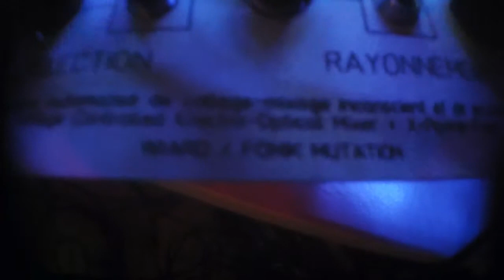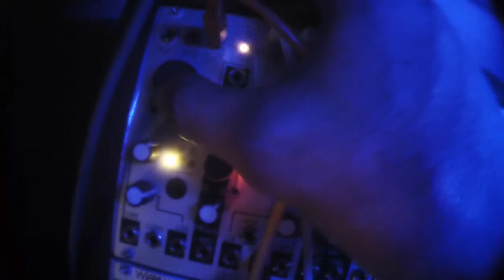Cadavre Exquis module pan-scan-seq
Grant Richter Exquisite Corpse + Fonik x-pan-fade
few makenoise dpo outs to the mixer